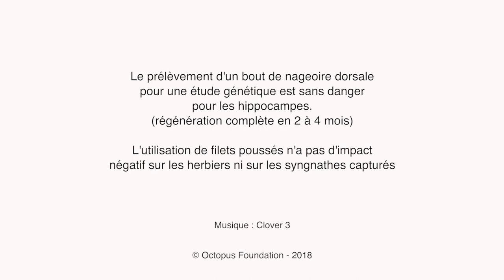Les hippocampes, un trésor français insoupçonné (France - 2018)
Cachés dans les herbiers de zostères de Méditerranée et d’Atlantique, les hippocampes et autres Syngnathidés de France mènent une vie compliquée.
Ironiquement, très peu d’études scientifiques ont été réalisées à ce jour alors que ces animaux emblématiques sont connus du grand public depuis le plus jeune âge.
Il est urgent d’en savoir plus sur ces populations de poissons, aujourd’hui menacés partout dans le monde.
La Fondation Octopus soutient le programme scientifique SYNTESE, initié par Patrick Louisy, biologiste français à l'origine de l'association Peau-Bleue.

Le prélèvement d'un bout de nageoire dorsale pour une analyse génétique est sans danger pour les hippocampes (régénération complète en 2 à 4 mois).
L'utilisation des filets poussés n'a pas d'impact négatif sur les herbiers ni sur les syngnathes capturés.